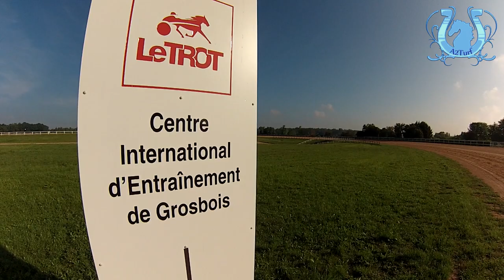RAPIDE LEBEL se requalifie en 1'12''5 au centre d'entraînement de Grosbois - A2TURF.COM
Le champion RAPIDE LEBEL s'est requalifié avec l'art et la manière ce mardi au centre d'entraînement de Grosbois.
1'12''5 sur les 2.000 mètres de la grande piste de Grosbois, c'est tout simplement le nouveau record (VARENNE le détenait en 1'12''7!).
Le retour au premier plan du cheval ayant défrayé la chronique il y a quelques saisons ?
Why not...